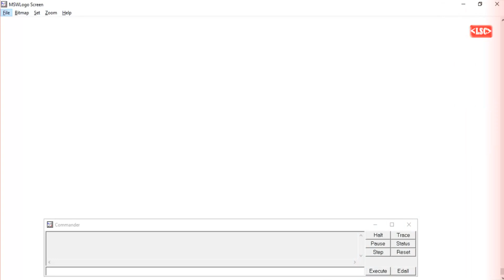BÀI LUYỆN MSW LOGO SỐ 3